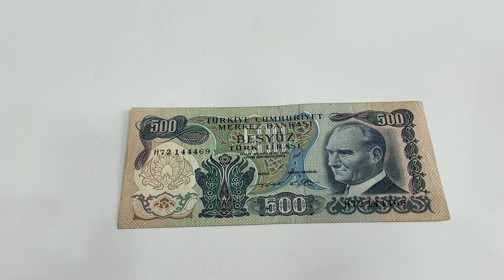6. EMİSYON 500 LİRA SERİ H72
6. EMİSYON 500 LİRA SERİ H72
LOT: A3137